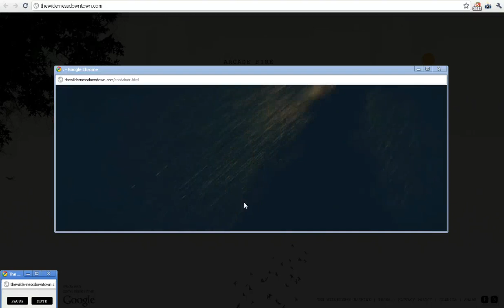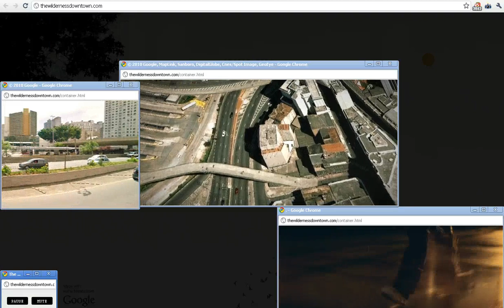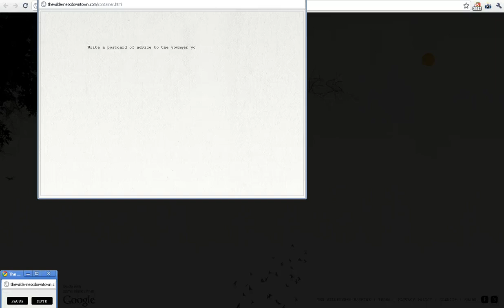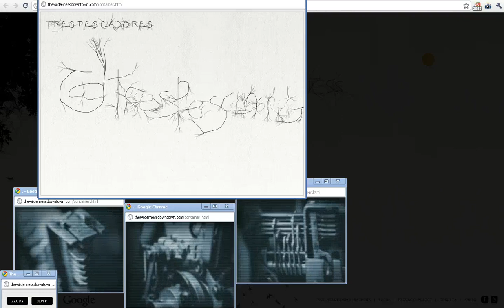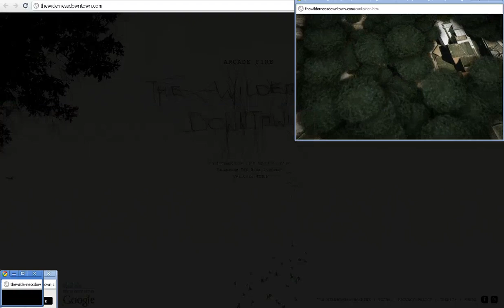Arcade Fire video clip interativo com Google MAPS